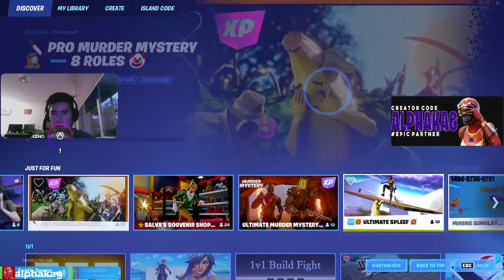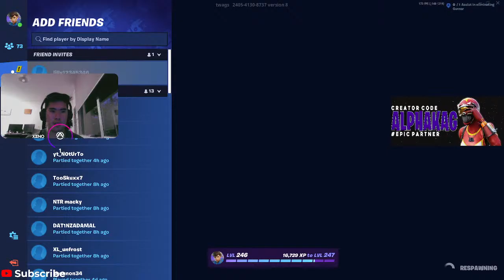🔴LIVE OCE | Waiting For New Season | Laptop | !giveaway !newvid !member !discord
USE CODE "ALPHAKAG" IN THE FORTNITE ITEM SHOP

I Use Streambeats To Play Non Copyrighted Music

Ignore Tags -